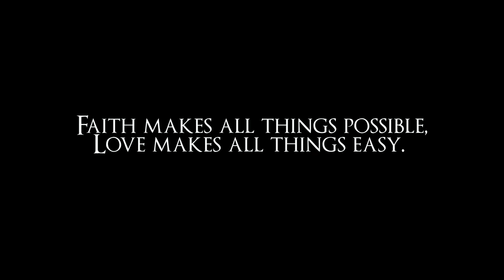The Engagement Of Aida & Aie | 5 November 2016 (Canon 650D & DJI Osmo)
Gear : Canon 650D + 50mm f1.8 STM & DJI Osmo X3